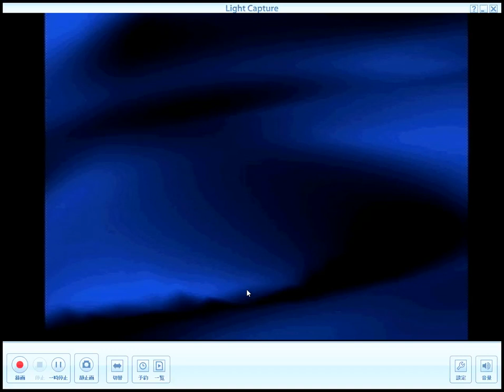織田信長伝 PS版 ＃14 【9ターン以内でクリア！ 鈴鹿の山神】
拙いですが、実況しています。

織田信長伝を普通に攻略します。

今回は9ターン以内でクリアなら、金10000がもらえます。
敵は山賊で「熊」で攻撃して混乱させてくるので、要注意です。